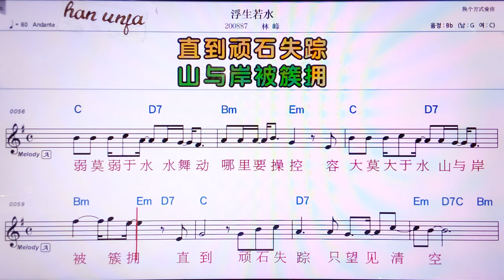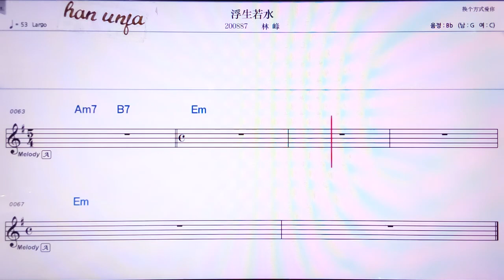💖쓰썽루어수이/린펑 👍Karaoke With Sheet Music/MR,노래방, 악보, 코드,